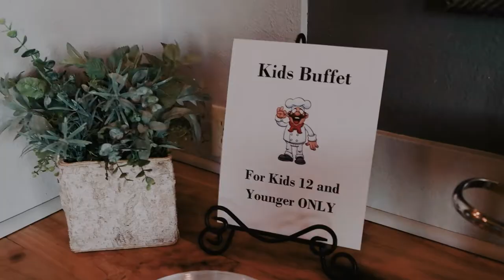JANET + TERRENCE Full film